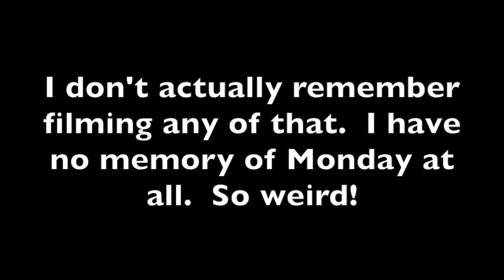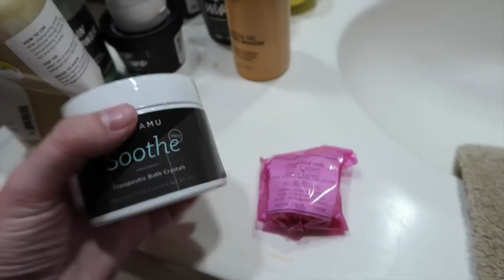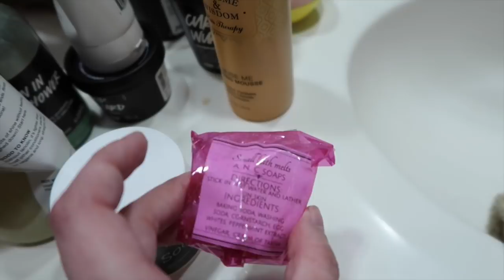Vlogging with EDS: A Week of Chaos and Uncertainty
(products were sent to me to try but I am NOT sponsored)

My cousin Hannah: @hannah.axtell
My Sister Lauren: @laurengraced123